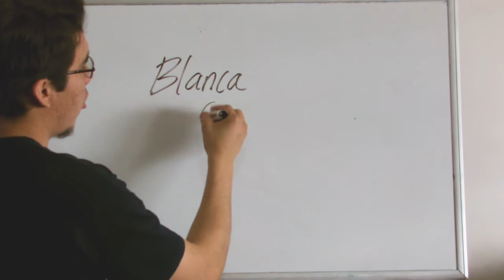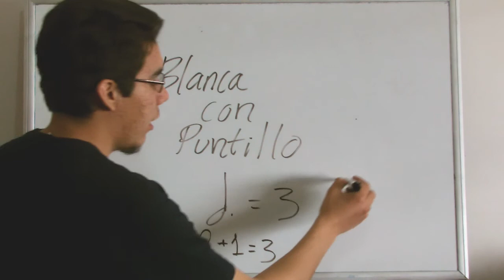Blanca con puntillo- Teoría Musical Sencilla